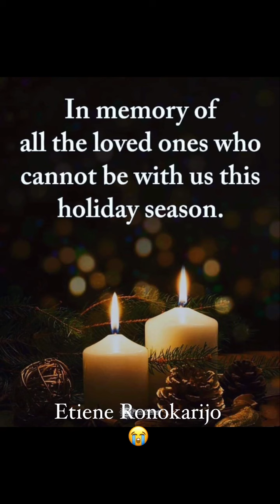21-jarige Etiene Ronokarijo uit Suriname - FamilieNieuws Beri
Hij werkte bij Restoran Bibit. En was de zoon van Martin Ronokarijo en Mangkoeredjo Anisca. De knappe Etiene Ronokarijo uit Suriname is zeer tragisch om het leven gekomen. Helpen jullie mee met condoleren? Let op: De uitvaaart is MORGEN, zaterdag 9 december 2023, in Suriname. Bekijk het bericht en de vele gedeelde foto's en geef het door aan belangstellenden en familie in Nederland en Suriname. Wij van FamilieNieuws wensen een ieder veel power met het verlies.